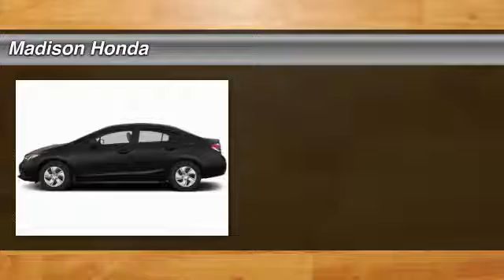2013 Honda Civic Sdn Madison NJ 83460A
2013 Honda Civic Sdn LX

Madison Honda
280 Main Street

RECENT MADISON HONDA TRADE. Sips gas like a spendthrift. Lots of tread left on this one. Buying used shouldn't mean having to buy somebody else's old ashtray-on-wheels. To some, that simple desire makes the pleasingly fresh, never-smoked-in smell of this 2013 Honda Civic so darn appealing. Honda Certified Pre-Owned means you not only get the reassurance of a 12mo/12,000 mile limited warranty, but also up to a 7yr/100k mile powertrain warranty, a 182-point inspection/reconditioning. You just simply can't beat a Honda product. This Civic is nicely equipped with features such as RECENT MADISON HONDA TRADE, 15 Wheels w/Full Covers, 160-Watt AM/FM/CD Audio System, 4 Speakers, ABS brakes, Air Conditioning, AM/FM radio, Brake assist, Bumpers: body-color, CD player, Cloth Seat Trim, Delay-off headlights, Driver door bin, Driver vanity mirror, Dual front impact airbags, Dual front side impact airbags, Electronic Stability Control, Four wheel independent suspension, Front anti-roll bar, Front Bucket Seats, Front Center Armrest, Front reading lights, Illuminated entry, Low tire pressure warning, MP3 decoder, Occupant sensing airbag, Outside temperature display, Overhead airbag, Panic alarm, Passenger door bin, Passenger vanity mirror, Power door mirrors, Power steering, Power windows, Radio data system, Rear anti-roll bar, Rear window defroster, Reclining Front Bucket Seats, Remote keyless entry, Security system, Speed control, Speed-sensing steering, Steering wheel mounted audio controls, Tachometer, Telescoping steering wheel, Tilt steering wheel, Traction control, and Trip computer. COME SEE THE DIFFERENCE AT MADISON HONDA!